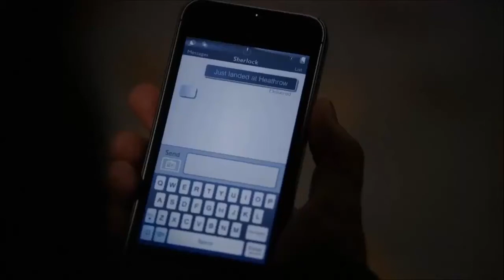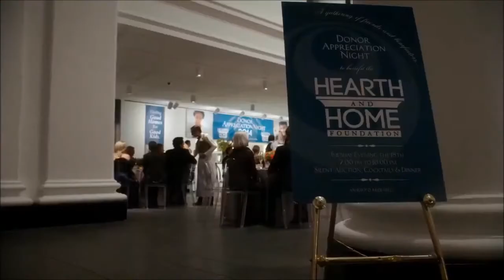Elementary 3x12 - Kitty faces Del Gruner